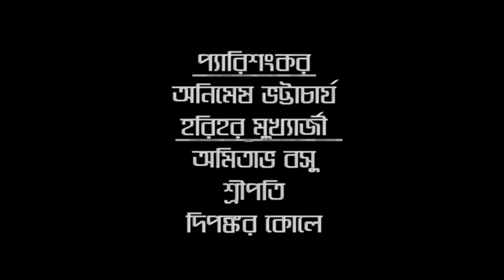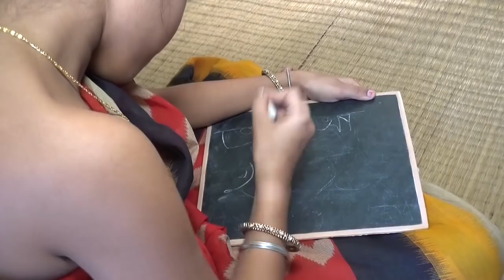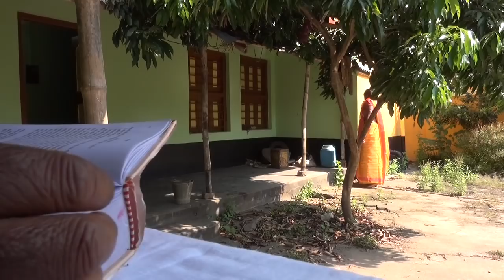Tyag by Rabindranath Thakur (Tagore) Natok Drama Edited By Shantanu Biswas